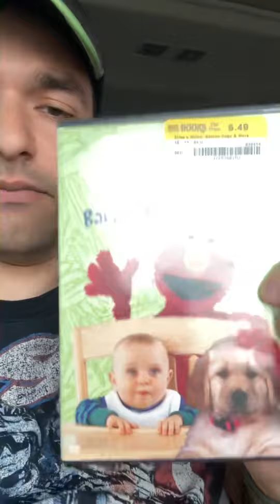Elmo’s world Babies dogs and more Movie review